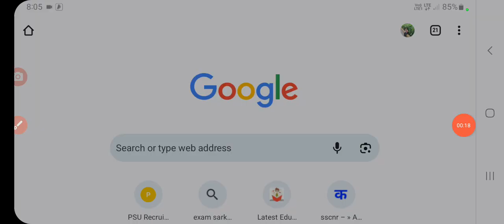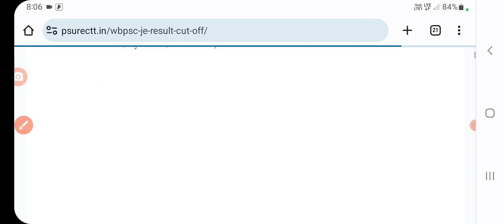wbpsc je result | wbpsc je result kaise dekhe wbpsc je result kab aayega | wbpsc je result date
wbpsc je result | wbpsc je result kaise dekhe wbpsc je result kab aayega | wbpsc je result date | sanjeet Dna
wbpsc je result 2023 kaise dekhe | wbpsc je result 2023 kab aayega | wbpsc je result release date | sanjeet Dna
When will the WBPSC JE Result 2023 be announced?WBPSC JE Cut-Off 2023Steps To Check WBPSC JE Result 2023WBPSC JE Result 2023 LinkWBPSC JE Merit List 2023WBPSC JE Result 2023 Dateswbpsc.gov.in WBPSC JE Result 2023WBPSC JE Result 2023 OverviewWBPSC JE Result 2023WBPSC JE Result 2023, Direct Link @wbpsc.gov.in, Check Merit List, Cut-Off Marks Now